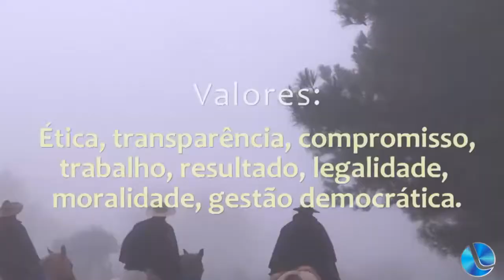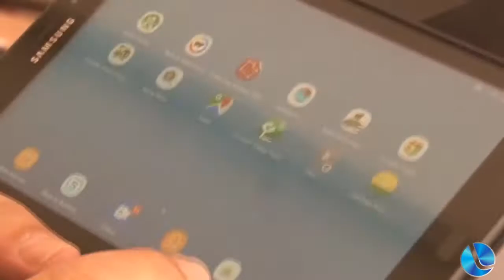Denise Ferreira de Oliveira assume EMATER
Um dos candidatos a vereador mais votados desta última eleição, Josmar Veloso, irá dar maior foco para o trabalho público a partir de 2021. Sendo assim, Denise Ferreira de Oliveira assume como Chefe do Escritório Municipal da EMATER. Denise fala das ações, projetos e parcerias de 2020 além do programa de aquisição de alimentos que tem beneficiado 50 famílias todo mês com kit de alimentação.